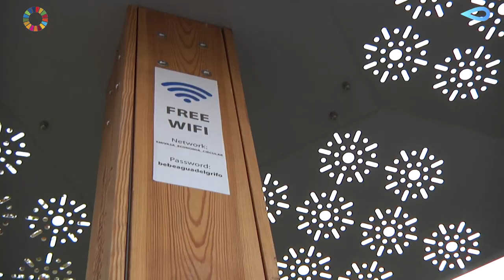EMIVASA inaugura una red de cargadores que se nutren de la energía acumulada por el agua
El futuro ya está aquí. Ahora ya puedes cargar tu móvil 📲, conectarte a wifi, recargar tu bicicleta🚴‍♀️ o patinete eléctrico o tu tablet en los dispositivos revolucionarios que ha creado EMIVASA en Valencia. @AjuntamentVLC